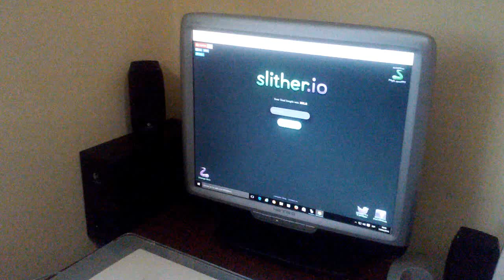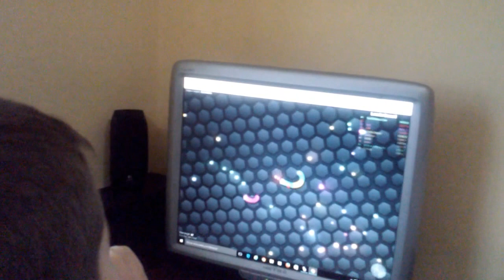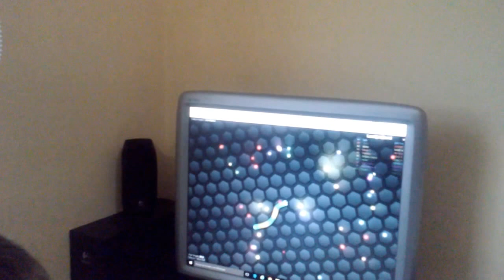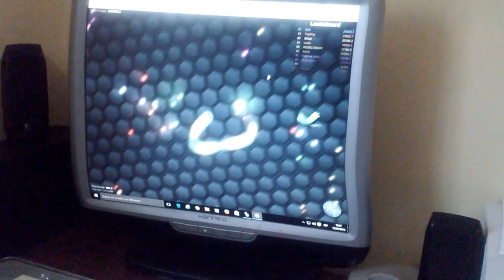SLITHER.IO. HE DESCUBIERTO LAS SKINS!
HE DESCUBIERTO LAS SKINS HAY DOS SERPIENTES Y TIENES QUE DARLE A LA MORADA PERO TENEIS QUE IR AL TWITER.